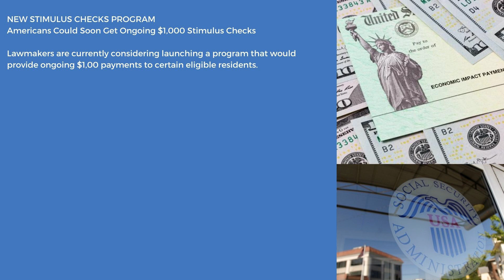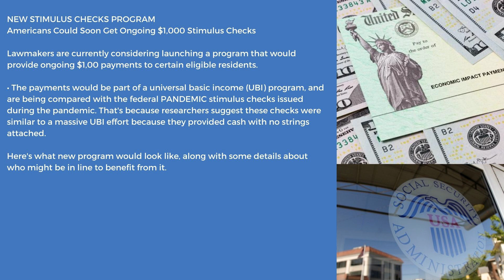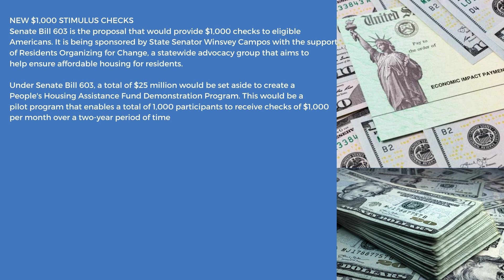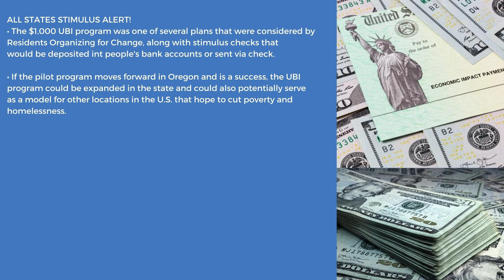$1000 New 2023 Stimulus Program| Monthly Checks All States Low Income Payments Updates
HELLO EVERYONE WELCOME TO CREDIT FINANCE ON TODAY'S BRING YOU AN UPDATE REGARDING $1000 New 2023 Stimulus Program| Monthly Checks All States Low Income Payments Updates stimulus New $391 P - EBT Update ( March - April ) 25 States Approved New EBT Payout Dates pebt ebt HELLO EVERYONE WELCOME TO CREDIT FINANCE ON TODAY'S BRING YOU AN UPDATE REGARDING New $391 P - EBT Update ( March - April ) 25 States Approved New EBT Payout Dates pebt ebt Snap 2023 Benefits Raise Approved All States Update! Ebt Food Stamps Increase Update $95 Snap 2023 Benefits Raise Approved All States Update! Ebt Food Stamps Increase UpdateNEW 2023 SNAP BENEFITS UPDATE (MARCH/APRIL): NEW SNAP Increase Proposals, $1250 CHECKS, and EAPANDEMIC EBT: SNAP BENEFITS ENDING + NEW EBT BILLS TO HELP FAMILIES & REIMBURSEMENT TO FRAUD VICTIMSYES! $200 Raise Approved for Social Security! SSI, and SSDI Beneficiaries, Low Income! stimulusCOMING TODAY! TRILLIONS of Dollars Announced by BidenFINALLY APPROVED! $1,800 CHECKS ONLY FOR SENIORS SOCIAL SECURITY SSI SSDI! STIMULUS CHECK UPDATES*NEW TIMELINE!* MARCH *STIMULUS PAYMENTS* DEPOSITING $2,000 CHECKS OVERNIGHT TO ALL! *PAY OUT DATES*🔴 BIG BOOST ! SOCIAL SECURITY ! STIMULUS CHECK UPDATE | MAR 9(JUST NOW: MAIL OUT CHECKS!) CHECK DEPOSIT DATE! STIMULUS COMING! $2000 Fourth Stimulus CHECK UpdatePandemic-era SNAP benefits endingThe Most Common Reason People Lose Their Social Security Benefits (SSI, SSDI) va ssdiNew SSA 2023 Change in SSI Benefits SSDI, Social Security Checks Update ! LOW INCOME UPDATEFlat $2,200 Social Security Benefit for Everyone - Explanation & Clarification NEW $800 STIMULUS REBATE REFUND COMING | NEW P-EBT UPDATE 17 STATES (MARCH) APPROVEDEMERGENCY 2023 SNAP FOOD STAMP INCREASE (March 2023) - EBT Low Income Benefits UpdateDIRECT DEPOSIT CHECKS! PAYMENTS FOR ALL! Stimulus SENT TO Bank Accounts! Stimulus Check UpdateYES! NEW DELIVERY DATES! SSI SSDI VA CHECKS!! STIMULUS COMING TODAY! FOURTH Stimulus CHECK UpdateSECOND STIMULUS CHECK UPDATE: $5,000 STIMULUS CHECK + $4000 TAX CREDIT, $2,000 RENT ASSISTANCE! WOW!$1,400 Third Stimulus Check Update: $1400 Stimulus Check 3 SSDI, SSI Direct Express Payment UpdateNew List - 28 States Sending Out Extra SNAP / Food Stamps This MonthBIDEN'S NEW EXECUTIVE ORDER! RELIEF CHECK ON THE WAY?! STIMULUS COMING! Fourth Stimulus CHECK UpdateWhat is Considered Low Income??EMERGENCY EBT FEB 2023 | Medical benefits ending Mar 31st 2023 ebt dailynews$1,054 Extra for Social Security, SSDI & SSI - NewSurprising! $200 Raise for Social Security, SSDI, SSI, VA - This is It…Stimulus Check Update: $600 Fourth Stimulus Check Update For Residents Of This StateNew 2023 EBT UPDATE !Changes to 2023 Snap Food stamps Announced for all states Thanks for watching.